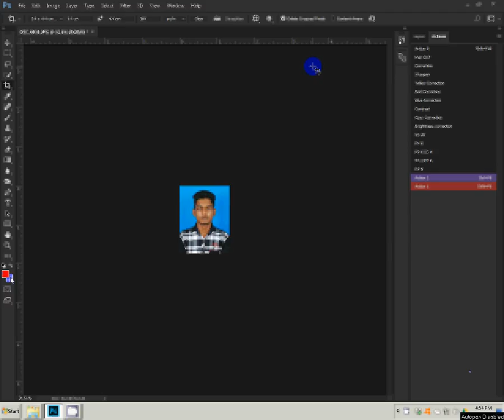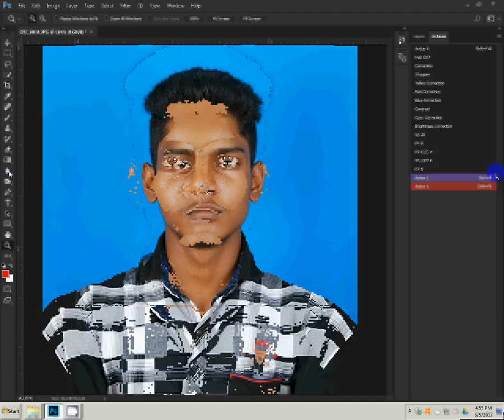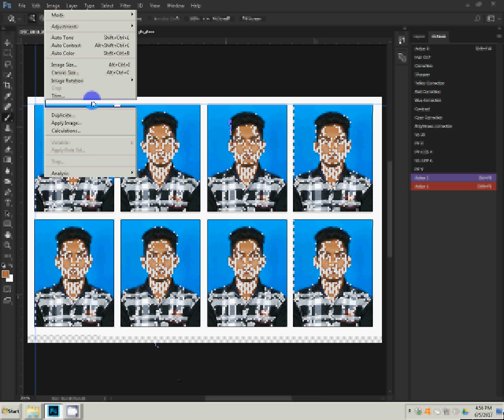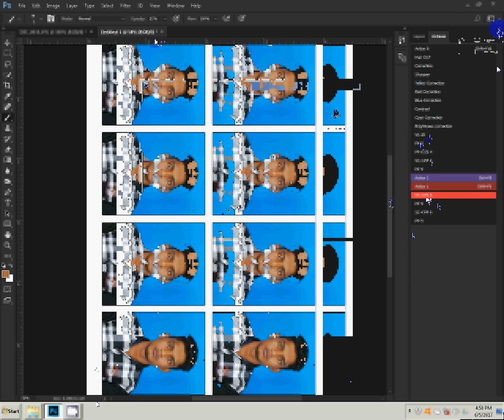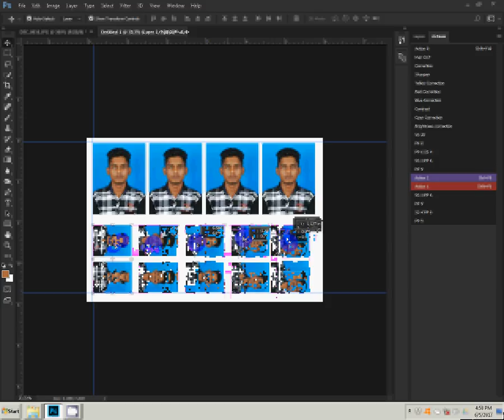how to make passport size photo in adobe photoshop